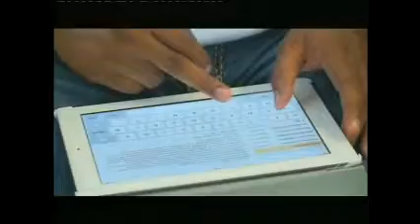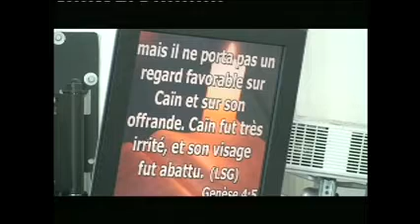Madame Kaboré - Choisis la bonne part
El SHADDAI - Centre Chrétien International, Eglise de Dieu au Luxembourg
Culte spécial avec la servante de Dieu Madame Kaboré.

Dimanche 17 Aôut 2014